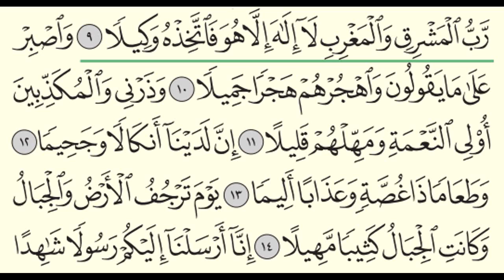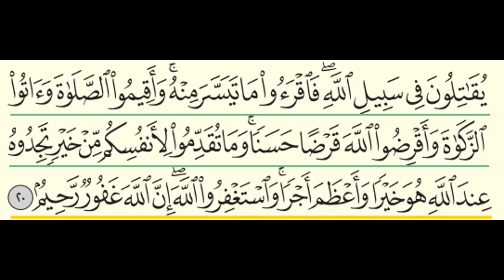Surah Al Muzzammil | 73 | Sheikh Abdullah Al Juhani - سورة المزمل | الشيخ عبدالله الجهني